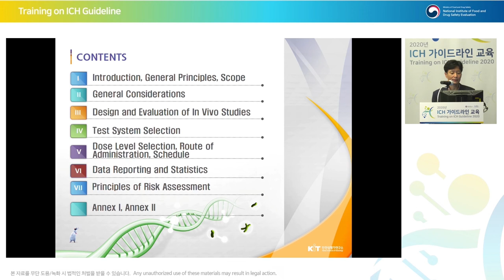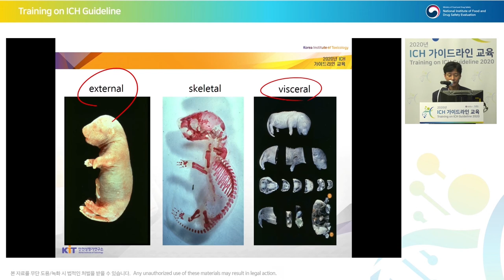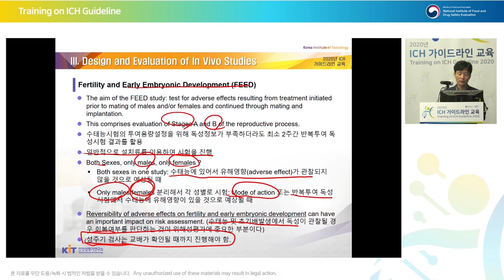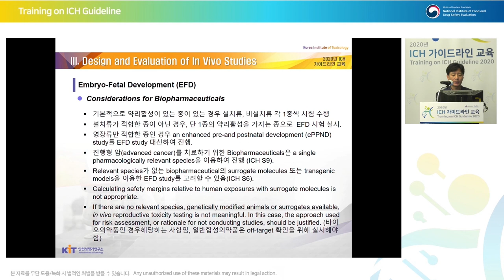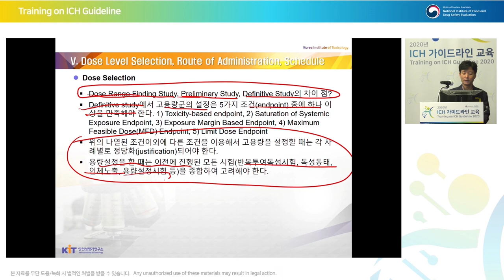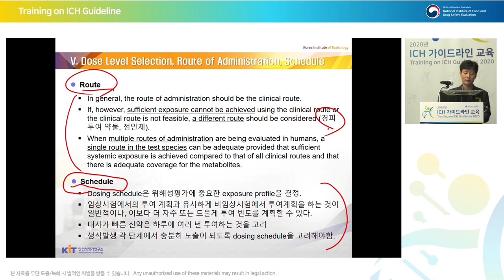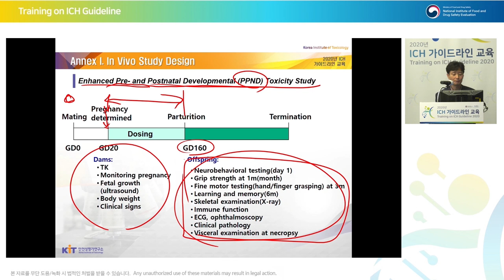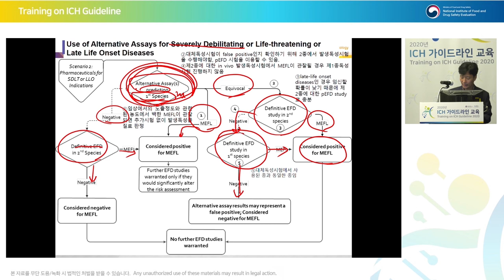[Safety] S5(R3)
Detection of Reproductive and Developmental Toxicity for Human Pharmaceuticals
의약품의 생식발생독성 독성 평가 [ICH S5(R3)]
유욱준 책임연구원 (안전성평가연구소)